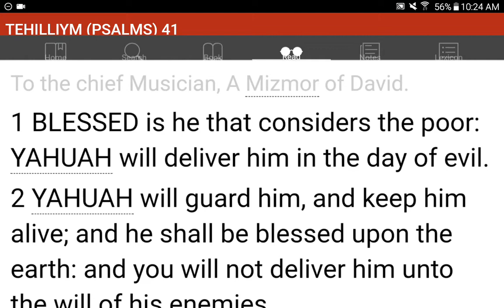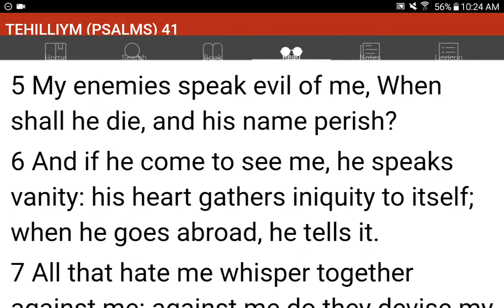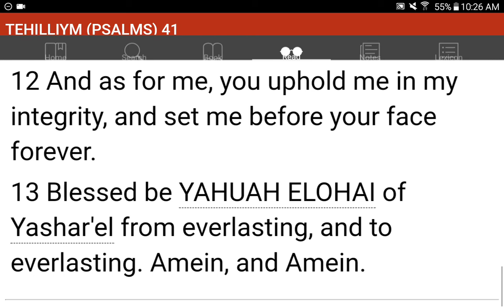💜h?™ "What's the MOST HELPFUL & SIMPLEST WAY that WORKS?"™ GIVE 1P/Month NOW! GCash